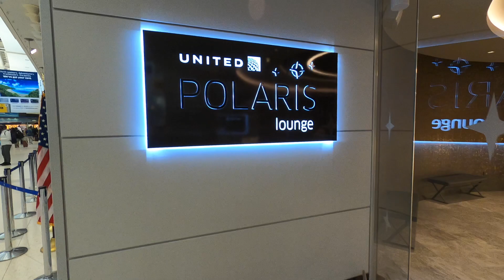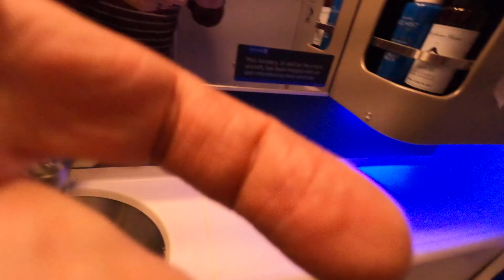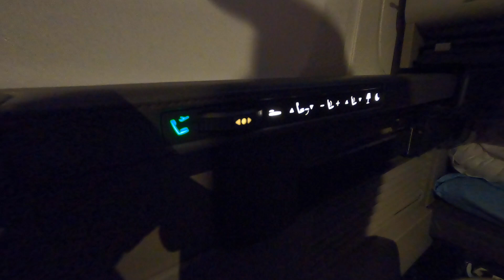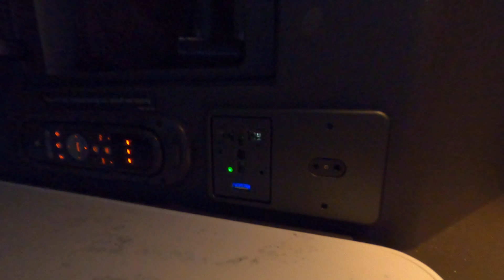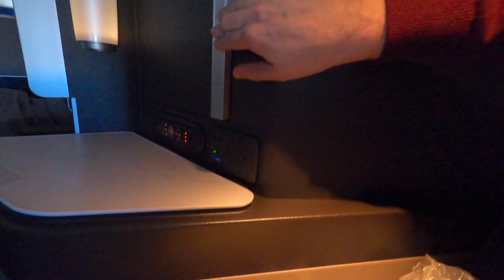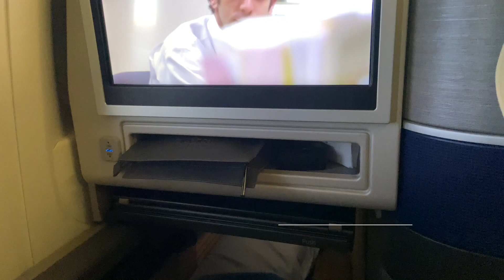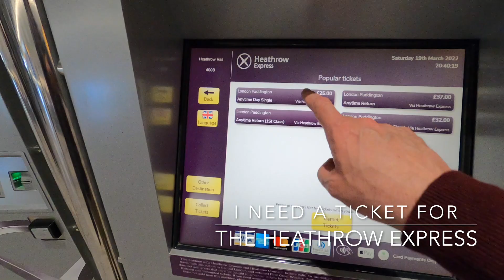United Polaris Business Class: A Trip Report from Newark to London Heathrow in March 2022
In this video, I'm sharing a trip report about my trip from Newark to London Heathrow in United Polaris Business Class.

If you're looking for a luxurious way to travel, then look no further than United Polaris Business Class.

This trip report is a step-by-step account of everything that happened on my trip. From the plane ride to the amazing business class experience, I hope you enjoy watching it as much as I enjoyed making it!

This ticked off a couple of 1st for me: the first time I had taken an eastbound, transatlantic flight during the day, and the first time I had flown the new Polaris Business Class product.

Details about the flight:
March 19th 2022
Boeing 767-300
United Flight UA934
EWR to LHR
9:30am - 8:30pm
Seat 9A

I was only in London for a few days but the trip was fantastic. I will be posting more videos from the trip like; a tourist trip on the London Eye and, a trip to the top (and across) Tower Bridge!